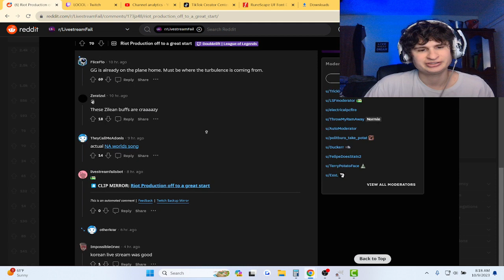Fanof Reacts to Malfunction during competitive League Event..